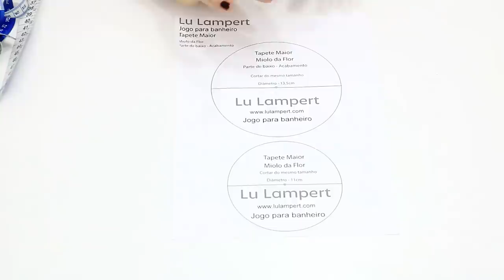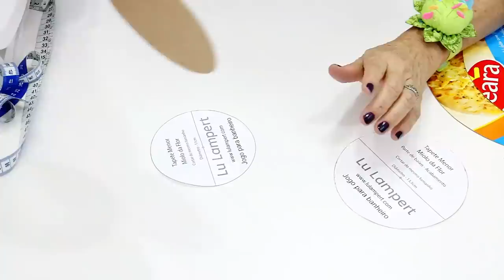JOGO PARA BANHEIRO - TAPETES - PASSO A PASSO COM MOLDES GRÁTIS EM PDF - Lu Lampert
Jogo para Banheiro - Tapetes - passo a passo e moldes grátis em PDF - Lu Lampert.  Produzido em tecido tricoline , fácil de fazer e pode ser feito utilizando uma máquina de costura doméstica. Os moldes em PDF disponíveis no link abaixo dessa descrição orientam o corte perfeito e a execução sem erros. Não deixei faltar nada para que você possa fazer seu próprio jogo para banheiro sua casa e até mesmo vender para ganhar um bom dinheiro extra. Esta peça é muito prática, decorativa, lavável e permite o uso no dia a dia.
Siga o passo a passo e as informações que estão no vídeo.